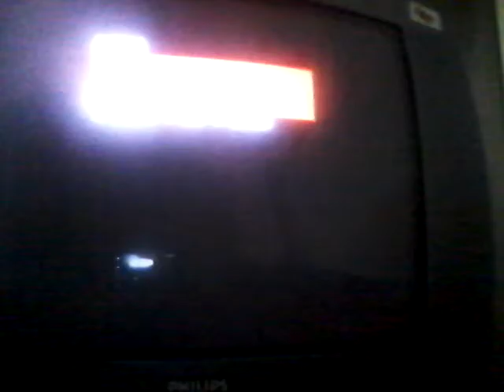O video mais ruin de UNCHATED 3 #11